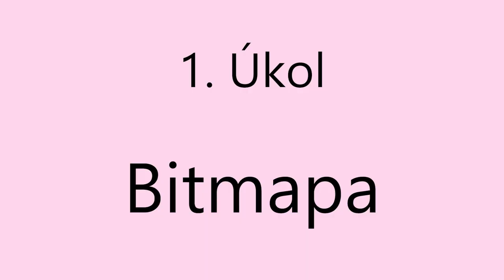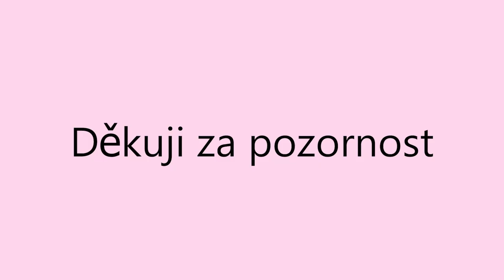Matvei Sushinskii * Prezentace * 2023 * BI-MGA